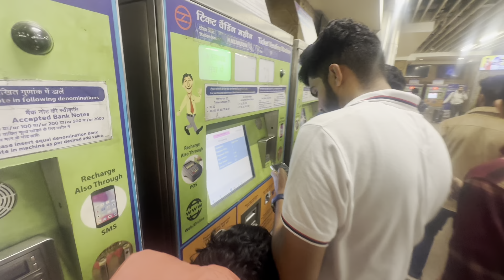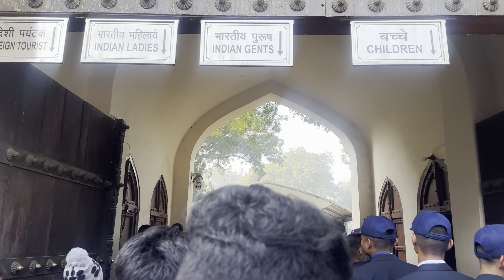Delhi local people🙏 exploring 🥴| kasaragod to Kashmir Day-4